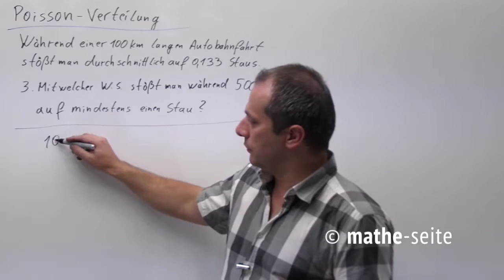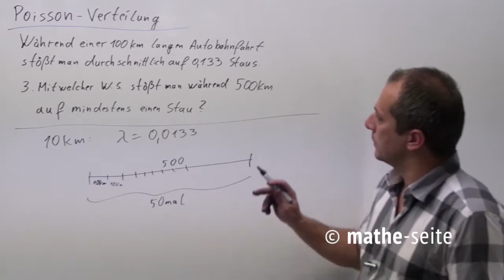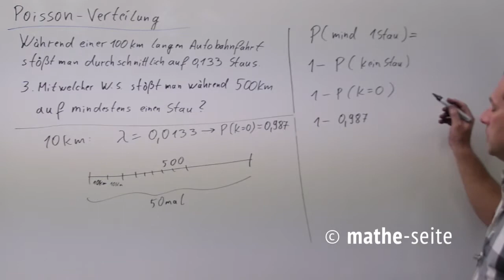Poisson-Verteilung Beispiel "Stau-Problem", Teil 3 | W.19.01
Als Intervall betrachten wir einen Autobahnabschnitt von 100km und schauen mit welcher Häufigkeit kein, ein oder zwei Stau auftreten. Die durchschnittliche Stauhäufigkeit ist natürlich gegeben. Da die W.S. dafür recht klein ist, verwendet man die Poisson-Verteilung. Interessant wird’s natürlich auch, wenn wir die Länge des Streckenabschnittes ändern (also nicht immer 100km betrachtet).